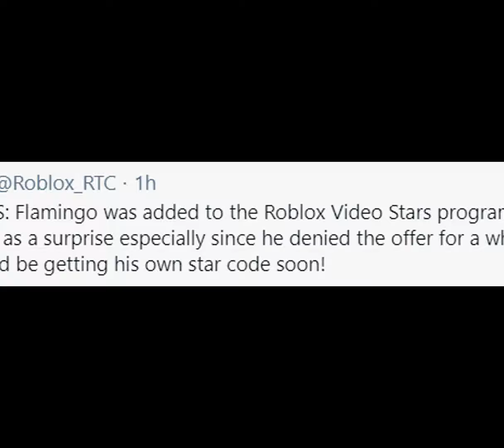Flamingo got into the star program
Okay, this is epic!

song-
20th Century Fox Theme Song